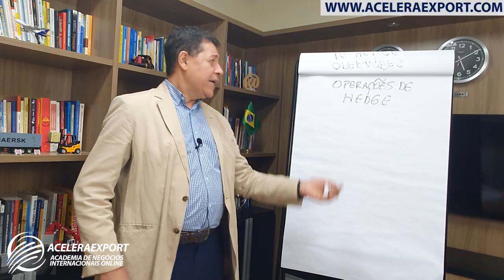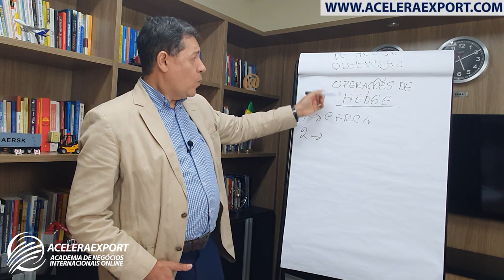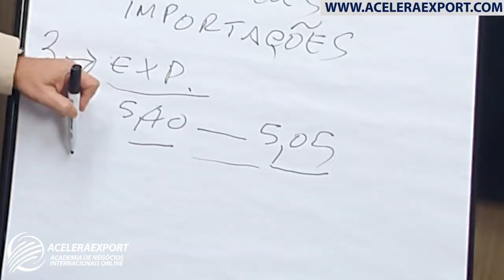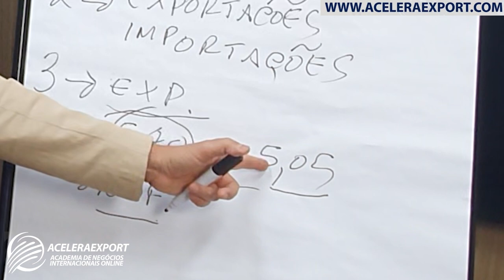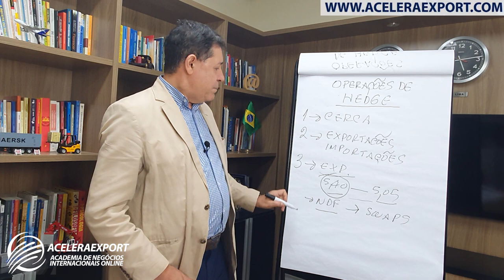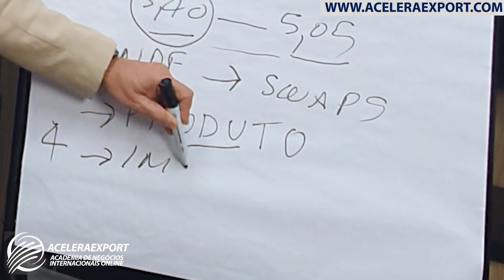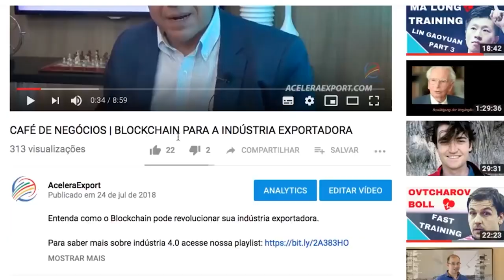HEDGE CAMBIAL | COMO PROTEGER SEUS ATIVOS CAMBIAIS NAS OPERAÇÕES DE EXPORTAÇÃO E IMPORTAÇÃO 2